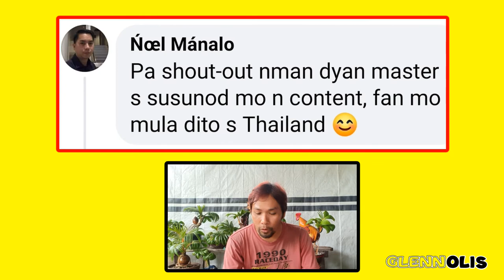COCO BONSAI DESIGN | COCO POT | HOW TO MAKE COCONUT BONSAI | COCO ART | GLENN OLIS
My official Facebook Account: Glenn Olis
My official Facebook Page: Glenn Olis – FB Page